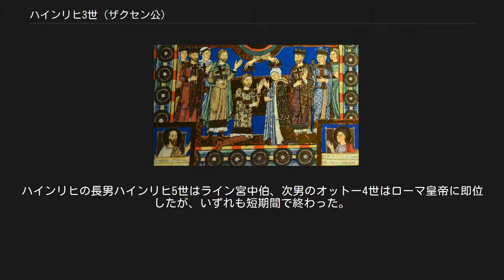ハインリヒ3世 (ザクセン公)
ハインリヒ獅子公（ドイツ語: Heinrich der Löwe, 1129年 - 1195年8月6日）は、中世ドイツの領邦君主の1人で、ザクセン公（ハインリヒ3世、在位：1142年 - 1180年）、バイエルン公（ハインリヒ12世、在位：1156年 - 1180年）。
1180年に従兄のローマ皇帝フリードリヒ1世に2つの公領を奪われるまでは当時最も権力を持ったドイツの君主の1人だった。
 最盛期には北海及びバルト海沿岸からアルプス山脈まで、ヴェストファーレンからポンメルンまでの広大な領土を統治した。
ハインリヒは自身の政治的、軍事的な洞察力と4人の祖父母の遺産によって強大な権力と領地を獲得した。
 バイエルン公とザクセン公を兼ねたハインリヒ10世と妃ゲルトルートの子としてラーフェンスブルク（en:Ravensburg）に生まれた。
父はバイエルン公ハインリヒ9世とザクセン公家のビルング家の女性相続人ヴルフヒルトの息子だった。
また、母方の祖父はローマ皇帝ロタール3世であり、祖母でロタール3世の妻リヒェンツァ・フォン・ノルトハイムはノルトハイム家（en:Northeim）のザクセン領地とブルノン家の所有するブラウンシュヴァイクの女性相続人だった。
 1138年、父ハインリヒ10世は帝位の競争相手コンラート3世に敗れて追放、1138年と1139年にザクセン公位はアルブレヒト1世に、バイエルン公位はオーストリア辺境伯レオポルト4世に与えられた。
父は1139年にそのまま没したが、ハインリヒは遺産相続の要求を取り下げず、1142年にコンラート3世にザクセンの所領を返還された。
1147年のヴェンド十字軍に参加し、1156年にはコンラート3世の後を継いだ甥でハインリヒの従兄に当たるフリードリヒ1世に対してバイエルンもハインリヒ2世（レオポルト4世の兄）から返還するよう要求、バイエルン公も兼ねた。
 ハインリヒは都市開発も進め、1157年（または1158年）にミュンヘンを、1159年にリューベックを興した。
またシュターデ、リューネブルク、ブラウンシュヴァイクの町も興し、これを都市に発展させた。
ブラウンシュヴァイクは彼の拠点であり、1166年、ここに自身の紋章に描かれた動物のライオンの像を作成、その像はダンクヴァルデローデ城（de:Dankwarderode）の庭に建立された。
これはアルプス山脈の北において最初に建立された青銅像だった。
後にこの像の側にブラウンシュヴァイク大聖堂（en:Brunswick Cathedral）が建築された。
 ハインリヒ獅子公とマティルダの戴冠式（1188年） 1147年、ハインリヒはクレメンティア・フォン・ツェーリンゲンと結婚し、それによって彼女が相続したシュヴァーベンの領地を手に入れた。
1162年にフリードリヒ1世からの圧力で妻と離婚するが、それと引き換えに皇帝はザクセンの皇帝領内にある教皇派の要塞を重要視せずにハインリヒに与えた。
1168年にハインリヒはイングランド王ヘンリー2世とアリエノール・ダキテーヌの娘マティルダと再婚した。
 ハインリヒは長い間フリードリヒ1世に忠誠を誓い、支え続けていた。
帝位の確立を賭けたロンバルディア同盟の都市と教皇との度重なる戦いの中で何度か戦いの流れを変えたため、フリードリヒ1世はハインリヒの擁する気性の荒いザクセンの騎士が気に入っていた。
しかし1174年、ハインリヒは自領の東の境界線を守るのに手一杯だったため、フリードリヒ1世が再開したロンバルディア侵攻の援助要請を拒否した。
ハインリヒにはイタリア遠征に労力を割く価値があるとは思えず、長年与えられるのを望んでいた皇帝の都市ゴスラーを報酬にするとフリードリヒ1世が持ちかけても考えは変わらなかった。
 ハインリヒのザクセン及びバイエルン公領 フリードリヒ1世のロンバルディア遠征は大失敗に終わり、自分を支援出来なかったハインリヒに対してひどく憤慨した。
フリードリヒ1世はザクセンとバイエルンの他、ドイツ北部と東部にも広大な領地を確保し、強大な権力を持つハインリヒに対する他のドイツ君主の敵意を利用した。
フリードリヒ1世は聖職と世俗の選帝侯達が開いた法廷の決議により、不服従の罪で1180年、ハインリヒを追放刑に処した。
また帝国法はドイツの慣習法を覆し得ると断言し、ハインリヒの持つ所領を没収して帝国アハト刑に処した。...